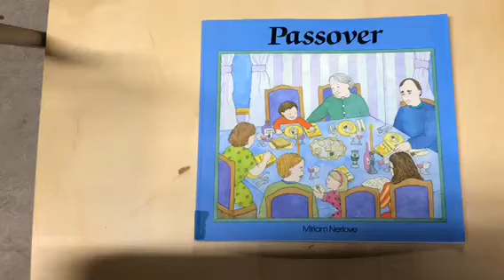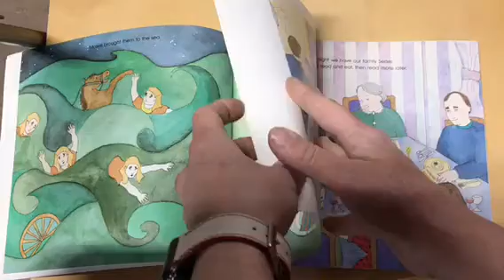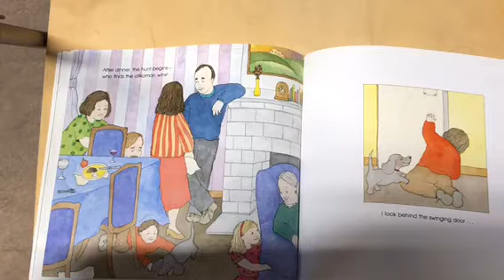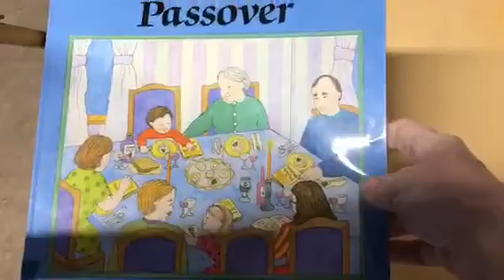Book: “Passover”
Rhyming book, for younger audiences